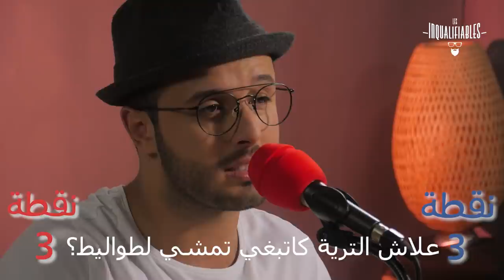Dhak Tkhser S2 EP1 Les Inqualifiables Vs Leila hadioui & Mouline - 1 ضحك تخسرالموسم2 : الحلقة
Dhek Tkhser Saison 2 : Ep 1
Les Inqualifiables Vs Leila hadioui & Mouline
Co-écriture : Saad Ali Elalami